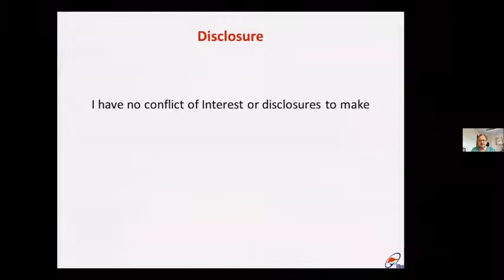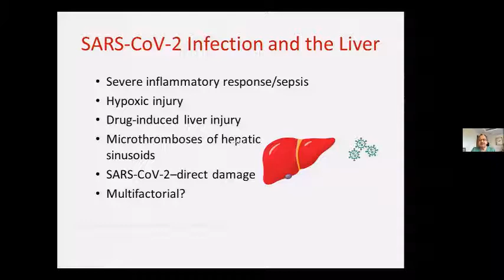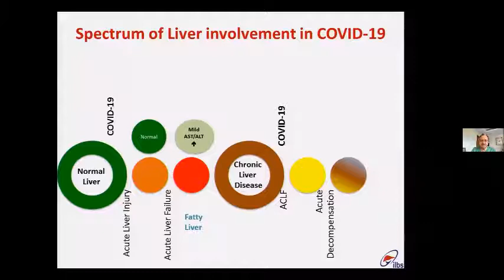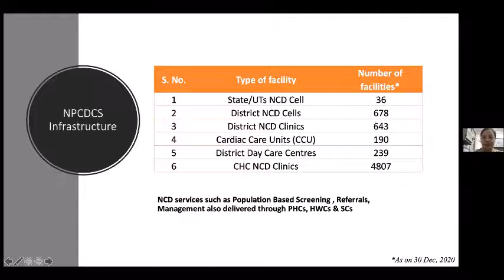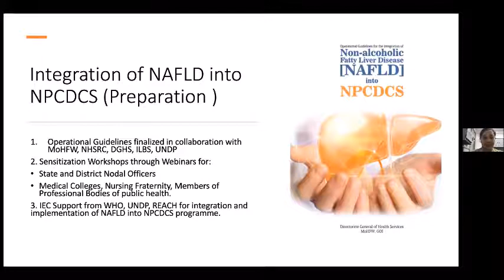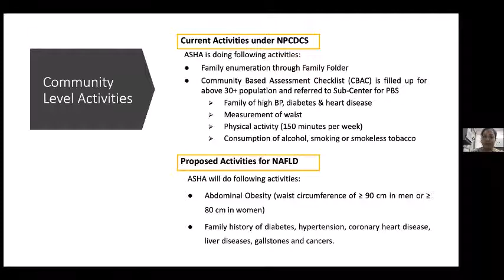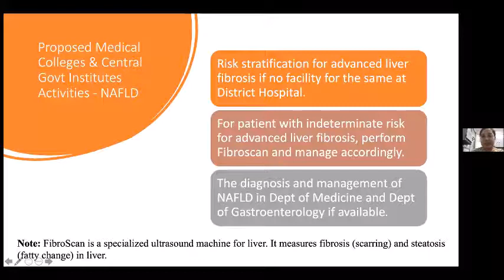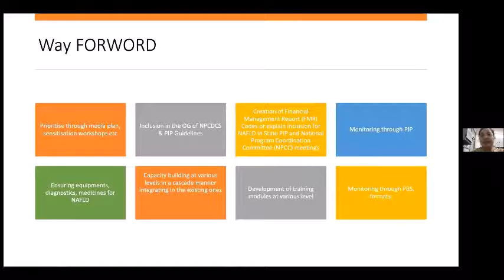Dr L Swasticharan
Integration of NAFLD into NPCDCS